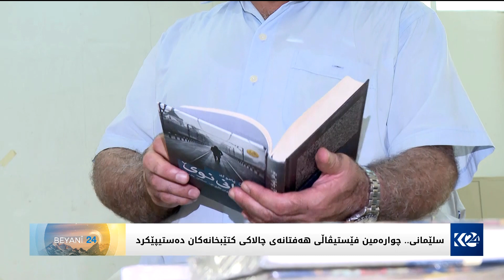سلێمانی.. چوارەمین فێستیڤاڵی هەفتانەی چالاکی کتێبخانەکان دەستیپێکرد